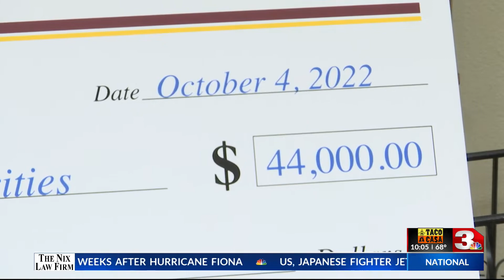Senior Junior Forum gifts several local charities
The Senior Junior Forum took some time Tuesday to gift several local nonprofits a very special gift.